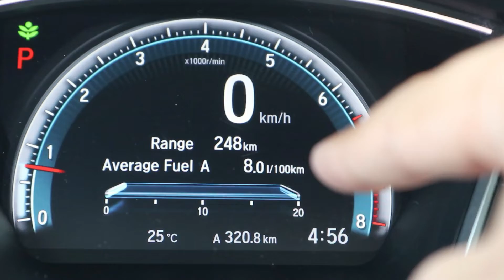Why I sold my Nissan 370Z...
Hey guys, what is going on! This was a bit of an emotional video for me. Selling the 370Z was not an easy decision. In this video, I talk about why I sold the car. The 370Z did not suit my lifestyle as a daily driver. Despite that, the Nissan 370Z is an awesome sports car! I very much look forward to owning one again someday.